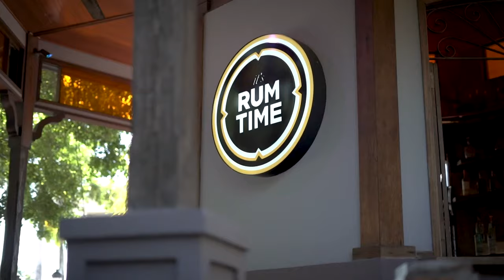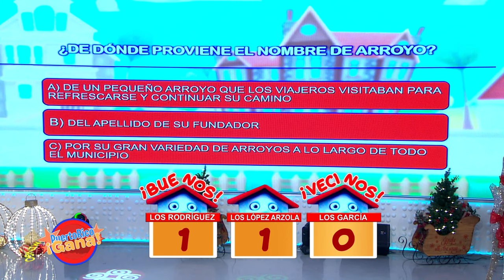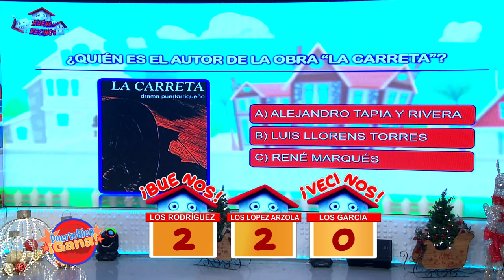2 0 PR GANA 12 19 21